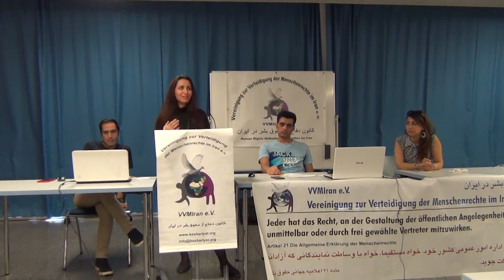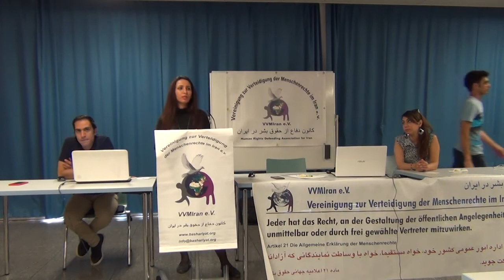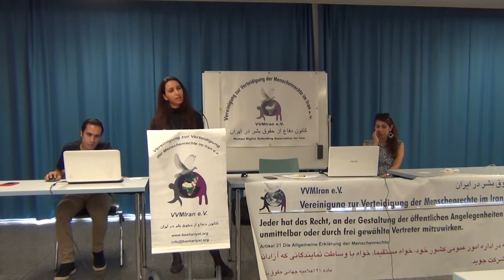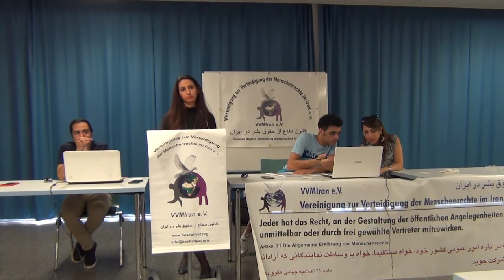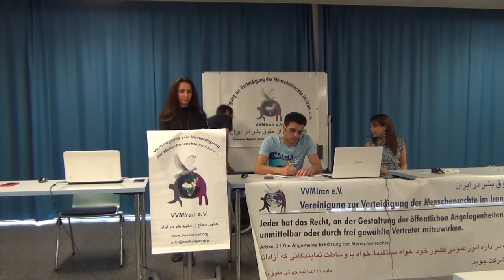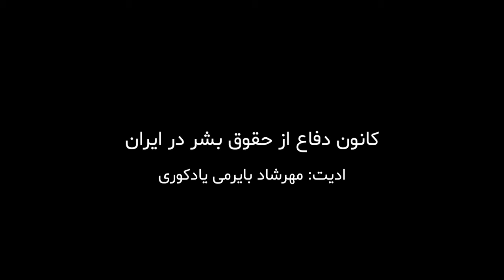روز جهانی انسان دوستی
جلسه ی ویژه ی نمایندگی ایالت نیدرزاکسن با حضور اعضای کانون دفاع از حقوق بشر در ایران در ماه آگوست برگزار گردید که اعضا علیرغم شیوع ویروس کرونا در جلسه حضور داشتند و در این جلسه موضوعات مهمی مورد بررسی قرار گرفت و سخنرانی فرشته امیر احمدی با موضوع روز جهانی انسان دوستی در این جلسه در این ویدو باز نشر شده است.